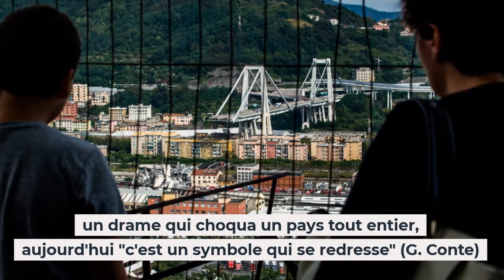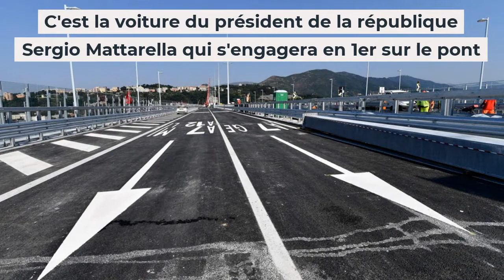Gênes (Italie) : inauguration du nouveau pont moins de 2 ans après le drame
La ville de Gênes en Italie inaugure ce lundi 3 août le pont suspendu reconstruit

L'ouvrage d'art s'était écroulé le 14 août 2018 entraînant la chute de dizaines de voitures

L'effondrement du pont autoroutier Morandi avait coûté la vie à 43 personnes

un drame qui choqua un pays tout entier, "c'est un symbole qui se redresse" (G. Conte)

Le pont va de nouveau relier l'ouest de la ville de Gênes au centre de la ville

Le viaduc long de 1 067 m a été conçu par l'architecte génois Renzo Piano

C'est la voiture du président de la république Sergio Mattarella qui s'engagera en premier sur le pont

Les familles des victimes ont refusé de participer à cet événement, seules les autorités italiennes seront présentes

Elles commémoreront le 14 août prochain le 2e anniversaire de la mort de leurs proches

Crédit photos 📸   Photopqr / Epa-Efe / IPA / Maxppp